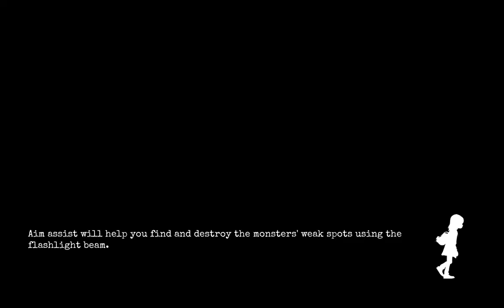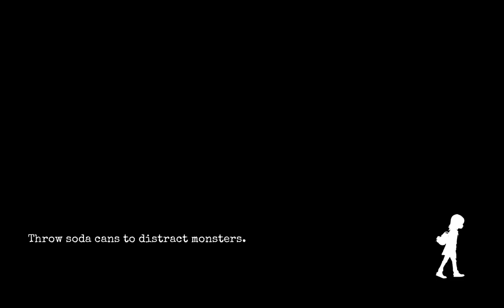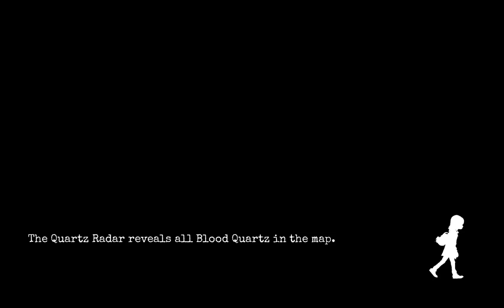Emily Speaks - Gylt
episode7 After another showdown with VIolence, I finally can catch up with Emily long enough to hear her side of the story.